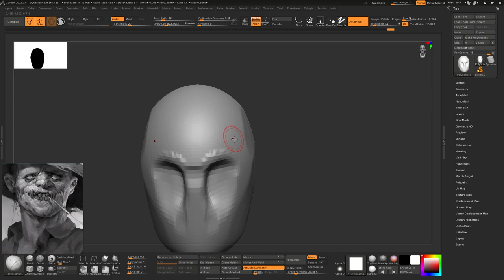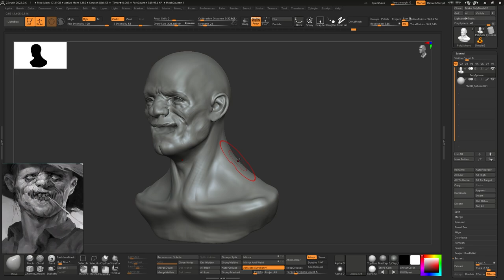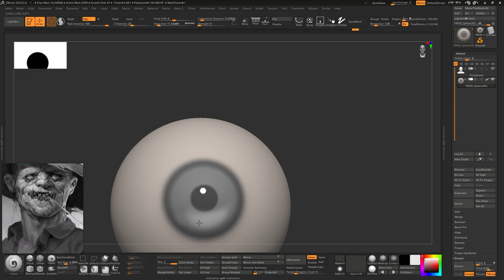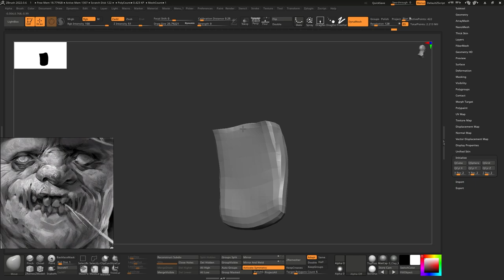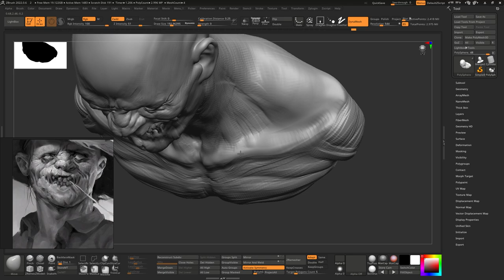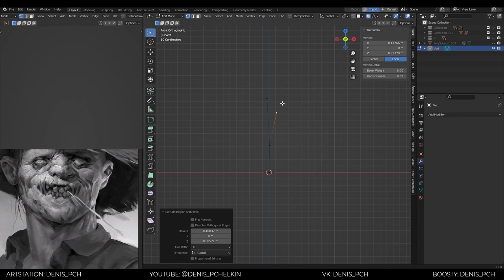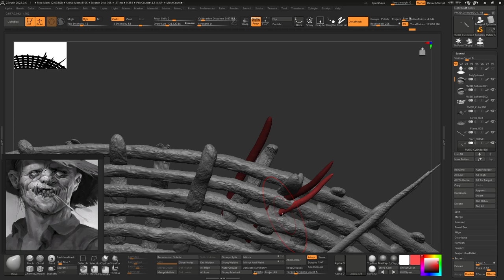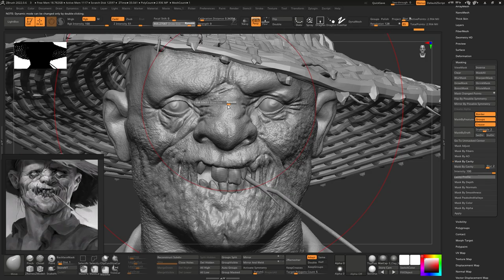3D Sculpting Farmer | Timelapse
This is a timelapse of character sculpting in Zbrush. I did it in 8 hours. I hope you will enjoy :)

Original concept by Tatyana Kupriyanova

Timecode:
00:00 - Base
10:28 - Blender Modeling
11:33 - Detailing
14:53 - Texturing
16:05 - Correction
16:52 - Result